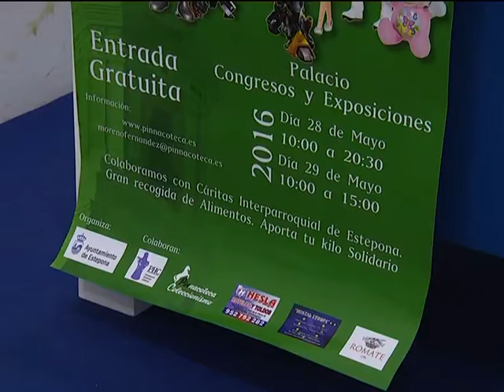PREVIA FERIA COLECCIONISMO